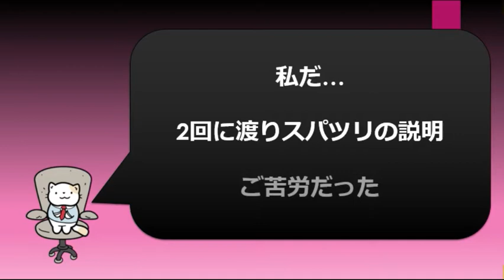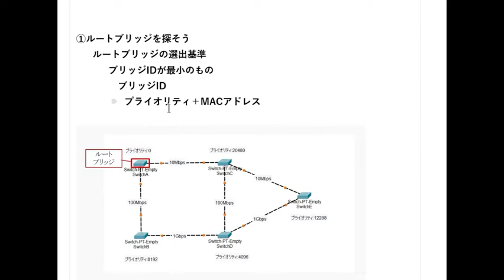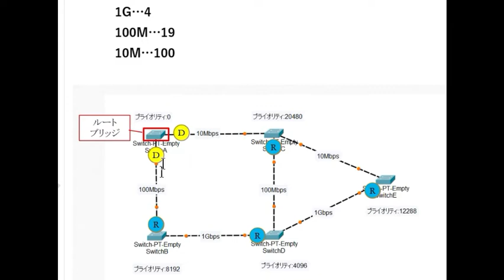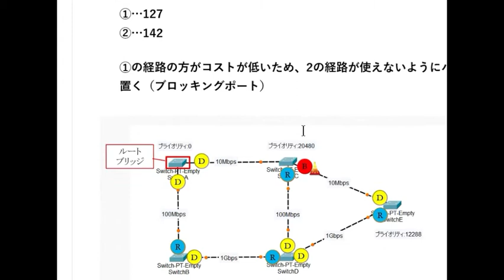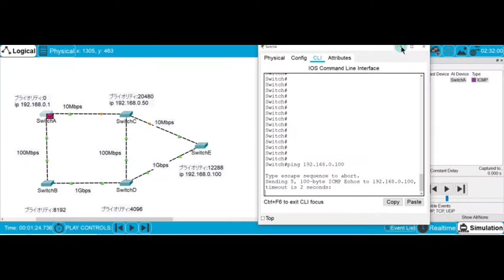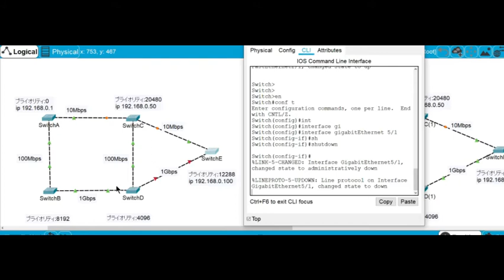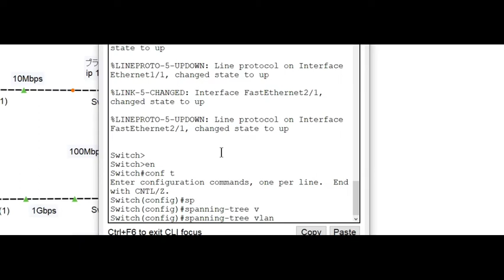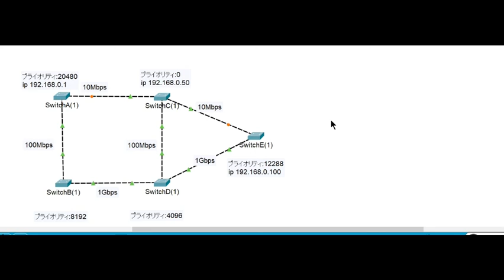【#39 ネットワーク勉強 ネスペ CCNA CCNP】スパニングツリー試験対策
2020年秋にネットワークスペシャリスト合格に向けて勉強始めました。
ネットワークの勉強している人のお役にためるような情報を紹介できるように頑張ります。

ーー勉強ノートーーーーーーーーーーーーーーーーーーーー

【今日のミッション】
スパニングツリーの模擬問題に挑戦せよ！！

スパニングツリー
 経路を冗長化しつつ、ループを防ぐ事のできるプロトコル

上記の図を見て、ブロッキングポートの場所を答えよ。
コスト
 1G…4
 100M…19
 10M…100

①ルートブリッジを探そう
 ルートブリッジの選出基準
  ブリッジIDが最小のもの
  　ブリッジID
   プライオリティ＋MACアドレス

②ルートブリッジのポートは全て指定ポート

③それぞれのSWから一番近い（コストが少ない）ポートをルートポートにする
 コスト
  1G…4
  100M…19
  10M…100

④ルートポートの対向を指定ポートにする

⑤残ったリンクに注目して指定ポートを決める
 ルートブリッジまでのコストが少ない方

 1の場合

 コスト
  1G…4
  100M…19
  10M…100

 10M→１G→１G→100M
  100+4+4+19=127

 2の場合

 コスト
  1G…4
  100M…19
  10M…100

 10M→100M→１G→100M
  100+19+4+19=142

 結果
  ①…127
  ②…142

  ①の経路の方がコストが低いため、2の経路が使えないようにパイロンを置く（ブロッキングポート）

⑥ルートポートにも指定ポートにもならなかったポートをブロッキングポートにする

⑦完成！！

ツリー構造になっている事に注目！！
 ループしてない

補足
 ブロッキングポートはデータは流すことはないが
 BPDUを使った通信は流れている

実演
パケットトレーサを使って
本問題のNWの動きを見てみよう
またスイッチCがルートブリッジになった場合を考えてみよう。